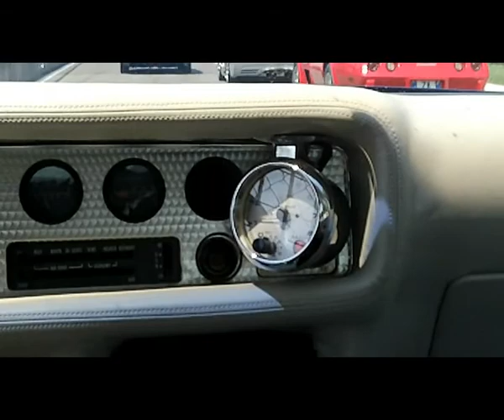MONZA DAY 17_06_12 GIRO IN PISTA.avi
Tutte le Auto USA in pista ...